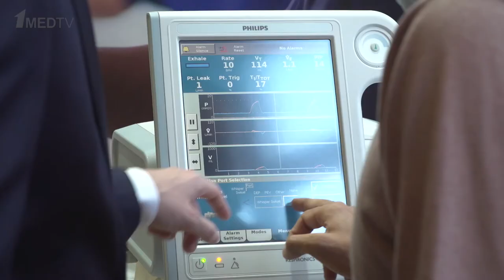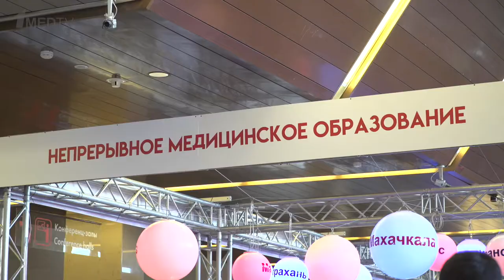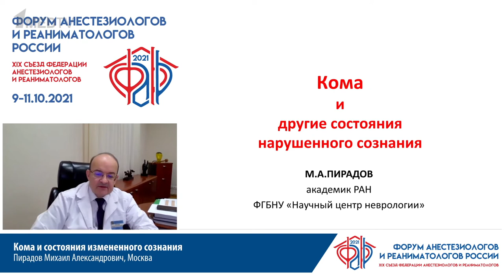Форум анестезиологов и реаниматологов России | ФАРР 2021 | Репортаж 1medtv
Форум анестезиологов и реаниматологов России проходил с 9 по 11 октября в Москве под девизом «Анестезиология и реаниматология – в авангарде борьбы с пандемией».

В основе его программы – XIX Cъезд Федерации анестезиологов и реаниматологов, проводимый с участием Национальной медицинской палаты.

Лекционные, образовательные и научные секции, а также мастер-классы Форума проходили с участием зарубежных специалистов и при поддержке международных профессиональных обществ. Кроме вопросов, связанных с ведением больных тяжелой формой COVID-19, участники форума обсуждали и сопряженные проблемы.